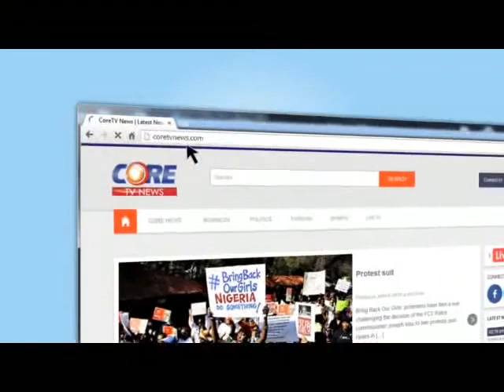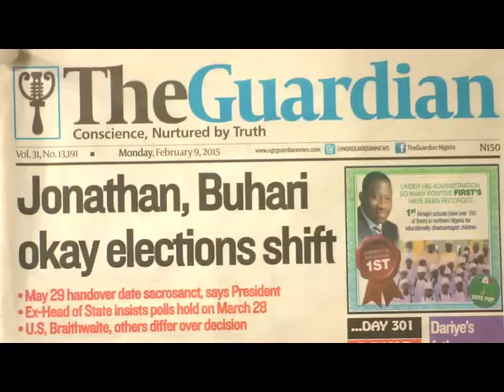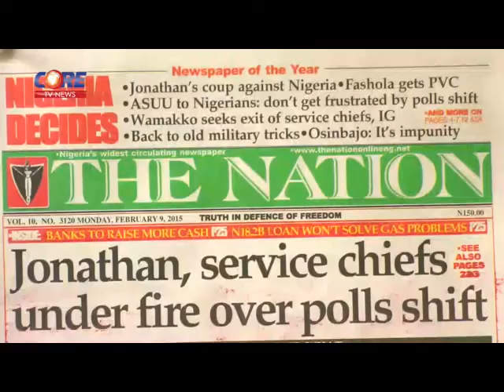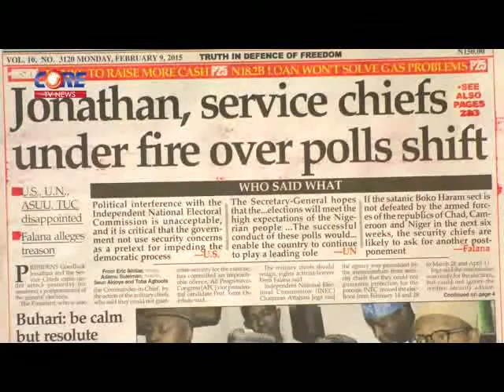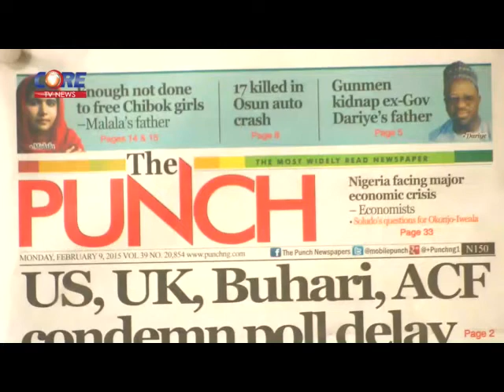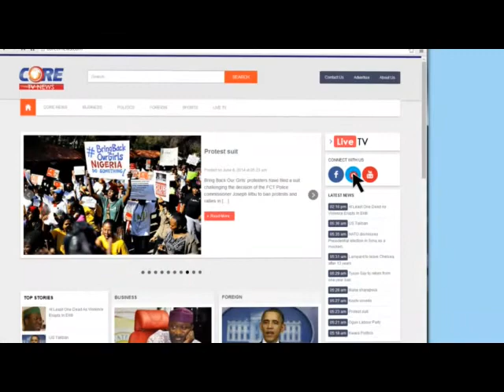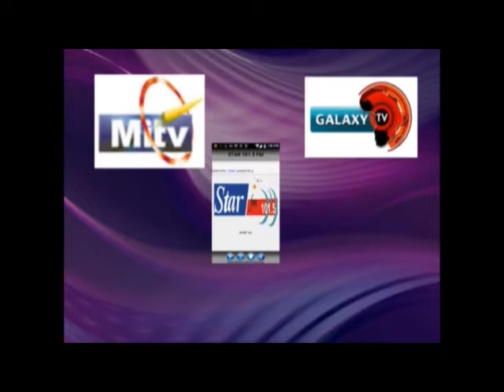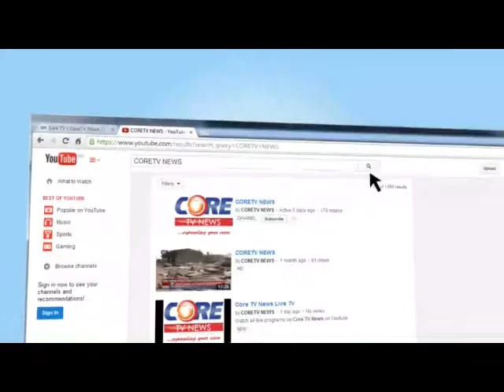Core Digest: ELECTION POSTPONEMENT with GBOLA OBA & VICTOR OKHAI, 9th February, 2015.